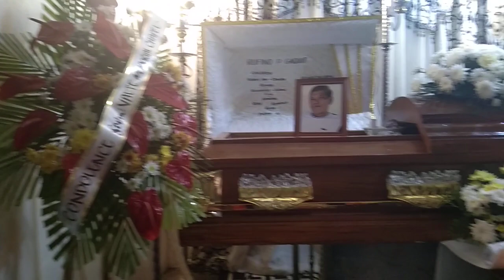Ang muabot nga pagkadautan sa tawo ang pagka tigulang ug mamatay